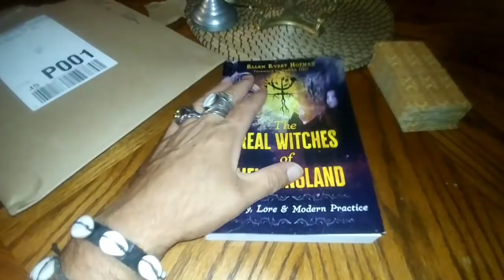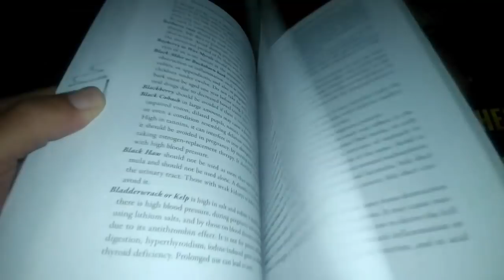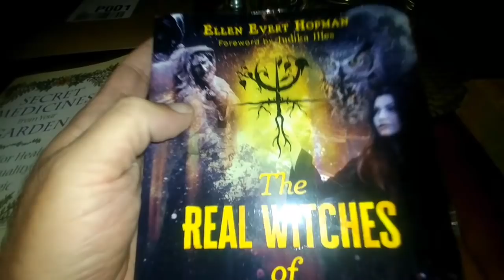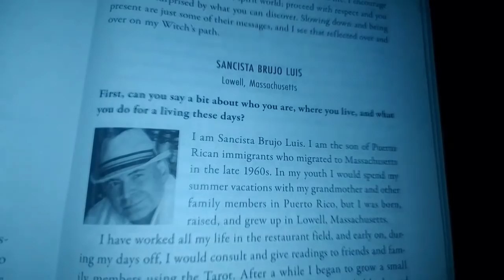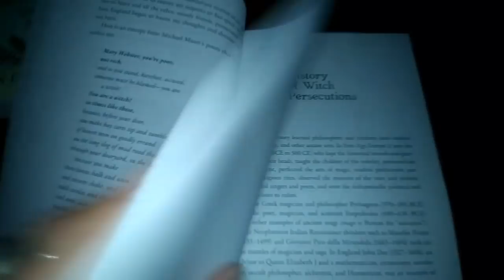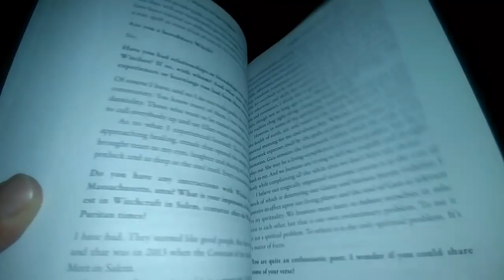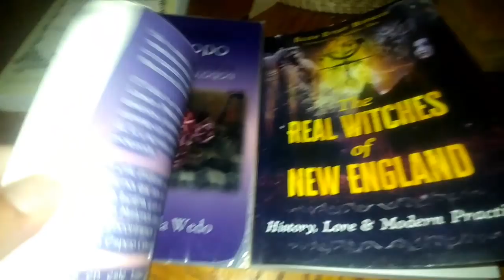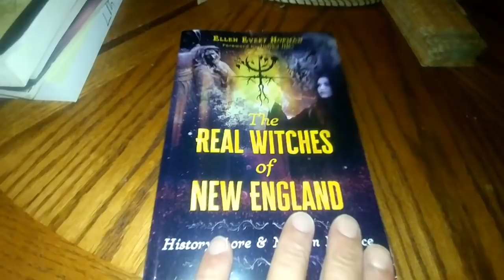The Real Witches of New England: History, Lore, & Modern Practice Book Review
Reveals the origins and history of the New England witch hysteria, its continuing repercussions, and the multilayered practices of today’s modern witches

• Shares the stories of 13 accused witches from the New England colonies through interviews with their living descendants

• Explores the positive role witches played in rural communities until the dawn of the industrial age, despite ongoing persecution

• Includes in-depth interviews with 25 modern witchcraft practitioners, interwoven with practical information on the sacred calendar, herb lore, spells, and magical practices

New England has long been associated with witches. And while the Salem witch trials happened long ago, the prejudices and fears engendered by the witchcraft hysteria still live on in our culture. What forces were at work that brought the witch hysteria quickly from Europe to the new American colony, a place of religious freedom--and what caused these prejudices to linger centuries after the fact?

Weaving together history, sacred lore, modern practice, and the voices of today’s witches, Ellen Evert Hopman offers a new, deeper perspective on American witchcraft and its ancient pagan origins. Beginning with the “witch hysteria” that started in Europe and spread to the New World, Hopman explores the witch hunts, persecutions, mass hysteria, and killings, concluding that between forty and sixty thousand women and men were executed as witches. Combining records of known events with moving interviews with their descendants, she shares the stories of 13 New England witches persecuted during the witch trials, including Tituba and Mary Bliss Parsons, the Witch of Northhampton. Despite the number of false accusations during the witch hysteria in the New England colonies, Hopman reveals how there were practicing witches during that time and describes the positive role witches played in rural communities until the dawn of the industrial age.

Exploring how the perception and practices of witches has evolved and expanded over the centuries, Hopman also includes in-depth interviews with 25 modern-day practitioners from a variety of pagan faiths, including druids, wiccans, Celtic reconstructionists, and practitioners of the fairy faith. Emerging from their insights is a treasure trove of practical information on the sacred calendar, herb lore, spells, and magical practices. Bringing together past and present, Hopman reveals what it really means to be a “witch,” redefining the label with dignity and spiritual strength.

Ellen Evert Hopman has been a Druidic initiate since 1984 and is a founding member of the Order of the White Oak, an Archdruidess of the Tribe of the Oak, and a member of the Grey Council of Mages and Sages. She is the author of several books, including Secret Medicines from Your Garden. She lives in Massachusetts

Forward by Judika Illes,